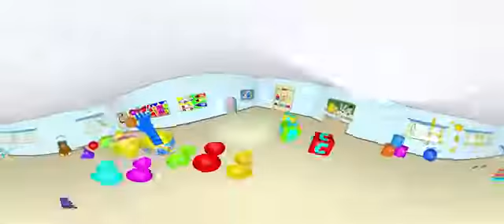Animated Surprise Eggs TV! SPORTS BALLS Finger Family 360° 3D Surprise Eggs Songs For Kids Nursery R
Animated Surprise Eggs TV